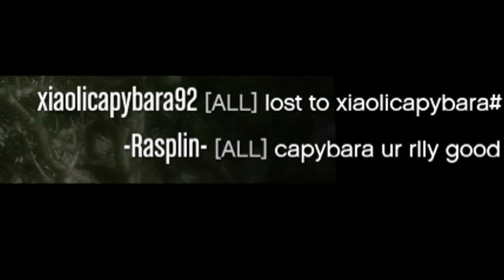The BEST Glitches to TROLL GRIEFERS in 2024 for GTA Online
Troll Angry Griefers & UR Friends With These Glitches on GTA Online
Deluxo Launch Glitch, Flak Cannon & Wallbreach spot!! Featuring Istura and UversusPro